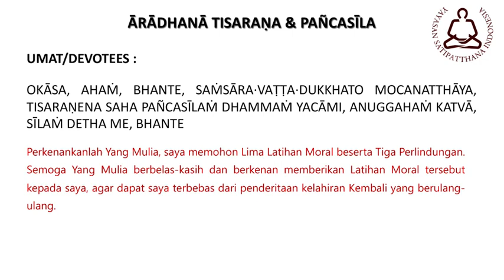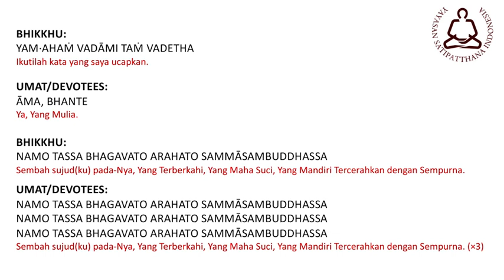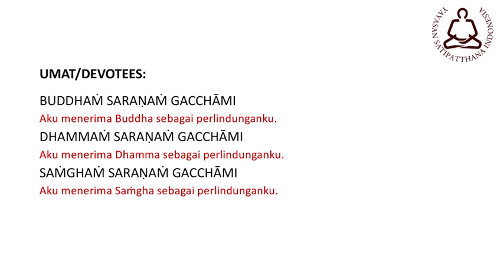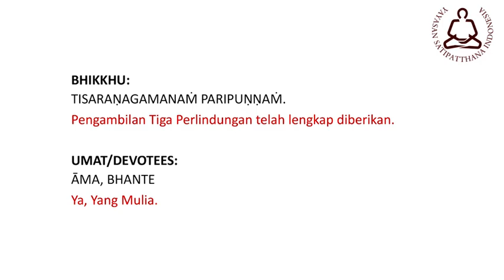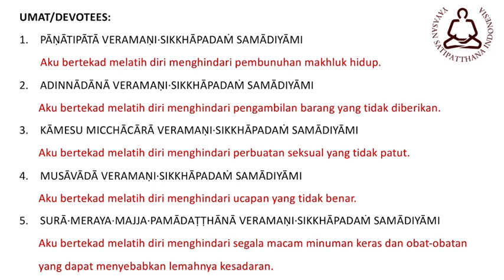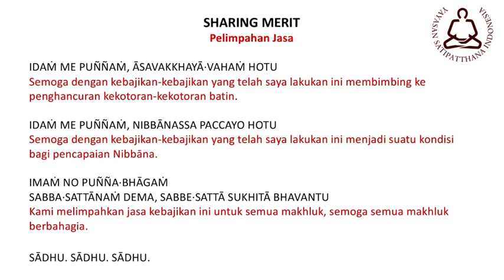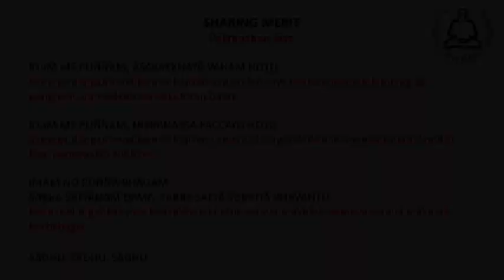(IND) Vïriya, Sati & Samādhi - Tharmanaykyaw Sayadaw (2/13)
Online Dhamma Talk with Venerable Tharmanaykyaw Sayadaw, Effort (Viriya), Mindfulness (Sati) and Concentration (Samadhi) @Yayasan Satipatthana Indonesia (Youtube Channel) as follows:

Part 1

Part 2

Part 3

Part 4

Part 5